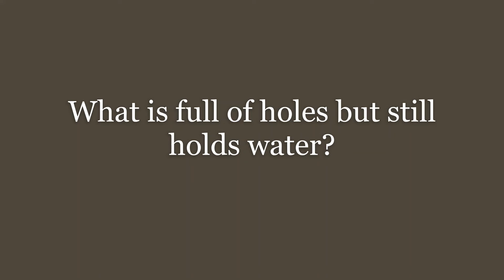Secret Mission!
Solve the mission at the end! Bring the ACTUAL answer to our zoom meeting!